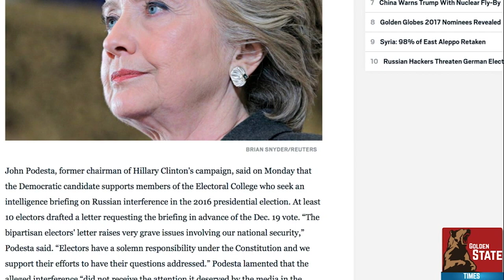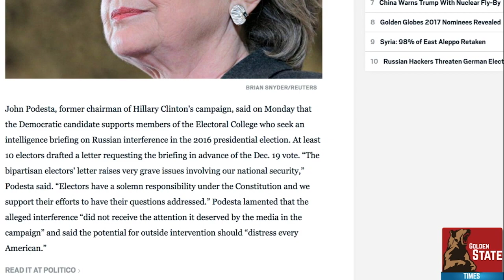INSANE: You will not believe what Hillary Clinton is requesting!!!!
Hillary Clinton is Requesting sensitive and confidential information briefing to leftist Electoral college members regarding Russia.

In this Video: Hillary,Hillary Clinton,Clinton,Electoral College,Election,Electoral college vote,Vote,Russia,Russian,Russian Hackers,Hackers,Confidential information,Hillary clinton server,Hillary Clinton Emails,Crooked Hillary,John Podesta,